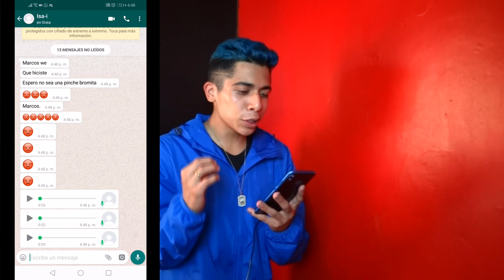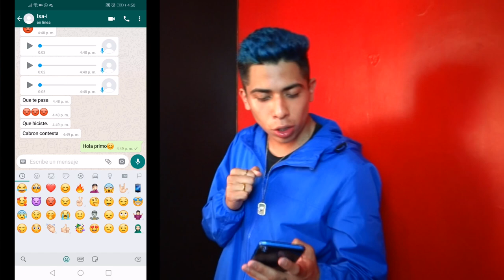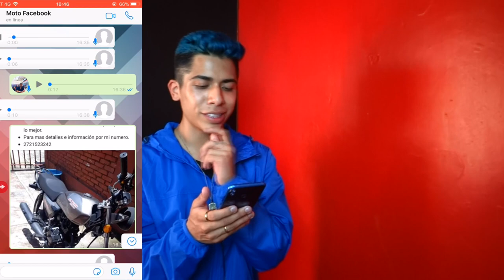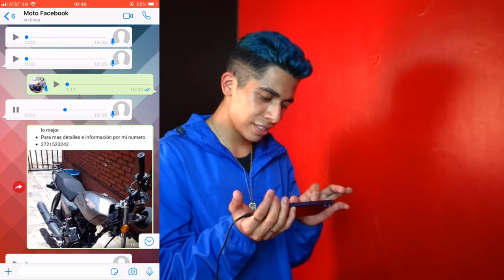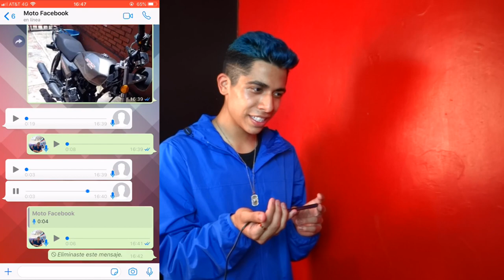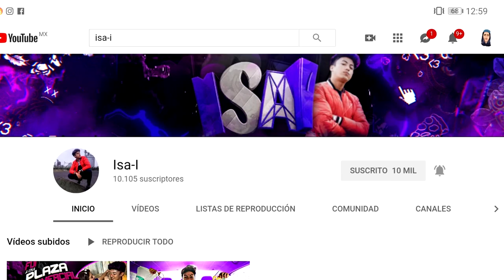¡PONGO EN VENTA LA MOTO DE MI AMIGO! *BROMA PESADA* / MARCOS RAMÍREZ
¡10.000 LIKES PARA MÁS!💙